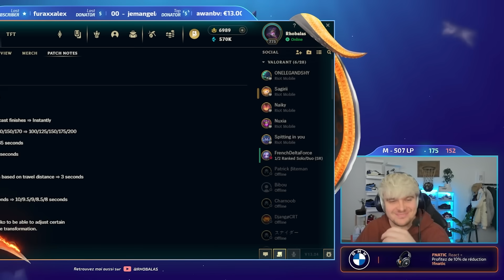[Condensé] ALDE MALAISANT AVEC GAREN LE PERSO CHEATÉ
Best of de ma première session en arena avec Alderiate, pas mal de choses cursed dans cette vidéo...